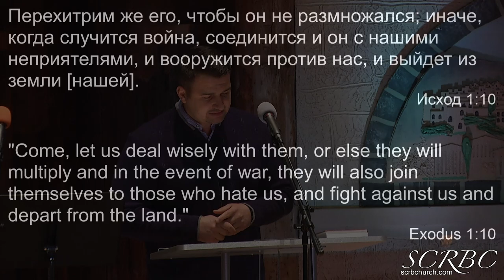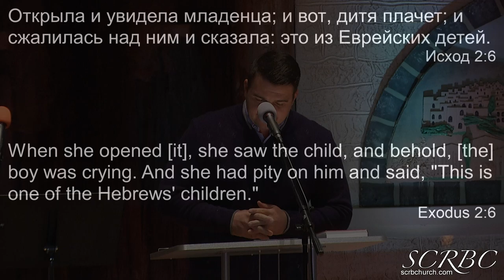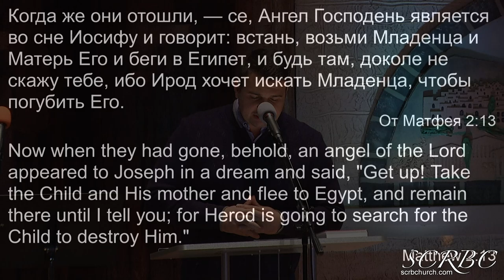Christmas Message - Ilya Aseyev 12 20 2020